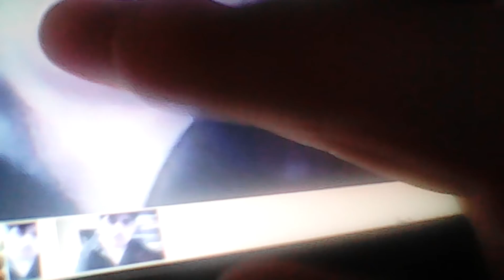Jared Willis cash October 4th 1972 you tube video